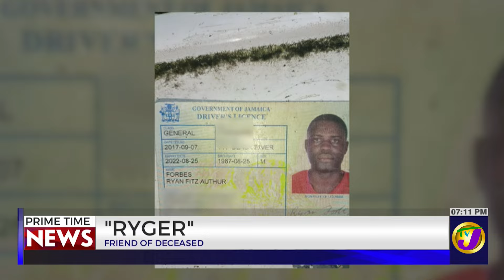Police Chase Turns Deadly in St. Elizabeth | TVJ News